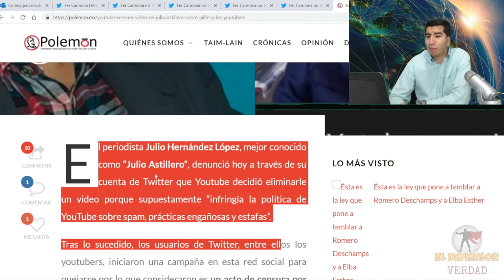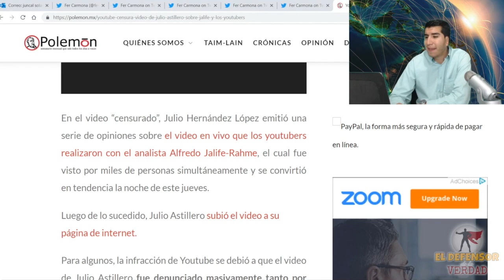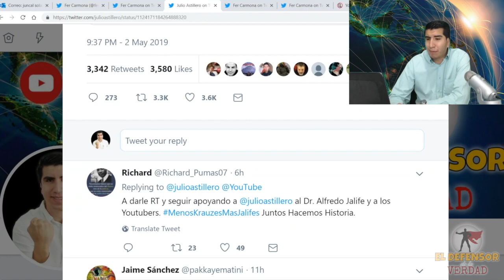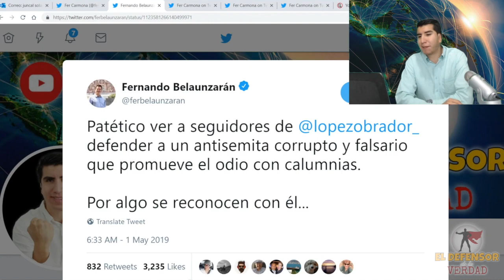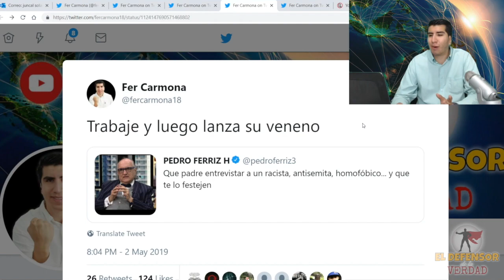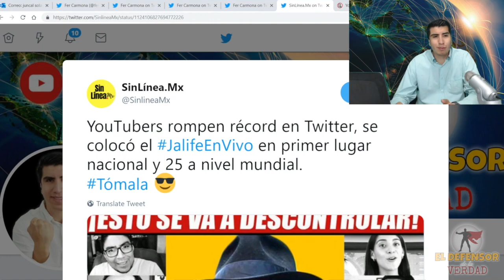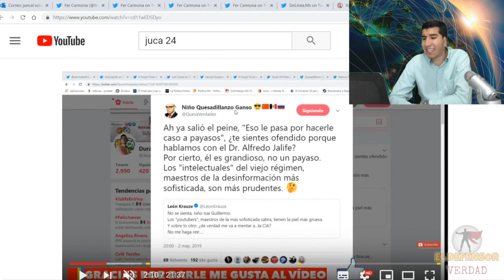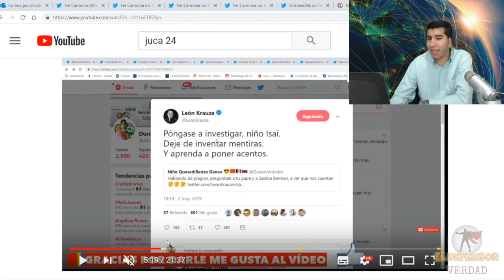Viernes Negro Para Youtubers: Por Entrevista a Jalife, Ataques y Censura Aumentan; Astillero También